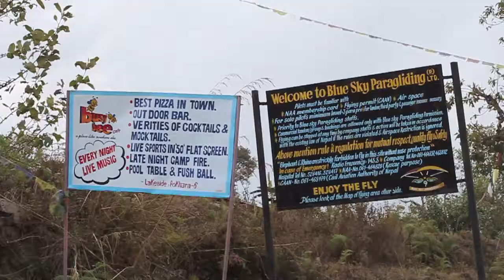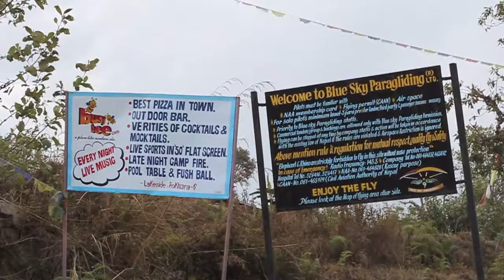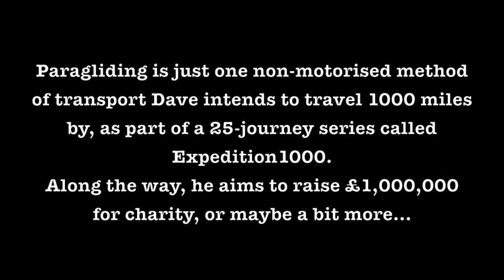Paragliding Diaries Part 1: Welcome to Nepal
With a 1000 mile paragliding flight across the Himalayas a couple of years down the track, it's time to learn a brand new skill and put the wings in motion. Here's the first episode from a series of video diaries following me learning how to paraglide in Nepal. Help!